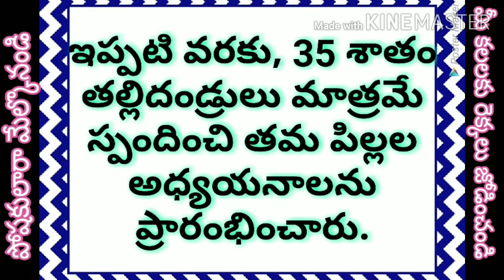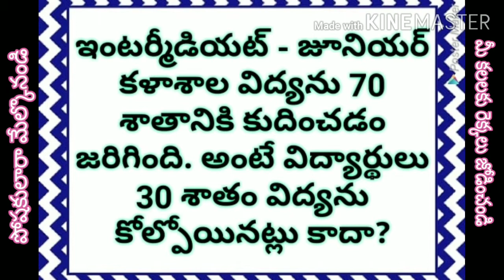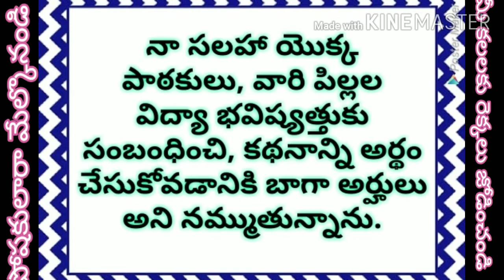పోషకులారా మేల్కోండి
WINGS HIGH SCHOOL - BHAINSA